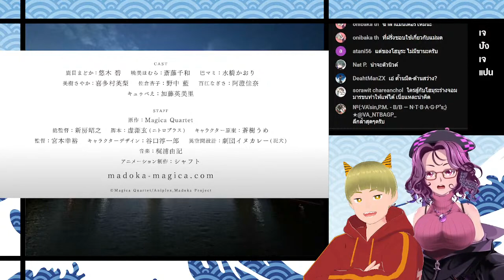วิเคราะห์เจาะลึก ทีเซอร์ Madoka Magica movie4 ตัวล่าสุด ละเอียดยิบ